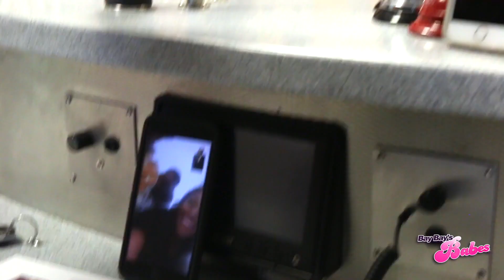Tam K Gives Us Her Top5KeysToBeingABaddie with Bay Bay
You heard @mizz_tam_k ladies...GO SignUp for BayBaysBabes & TuneIn to the AftenoonTurnUp w/ @hollyhoodbaybay to see who's coming in today during the 5oclockflex to give us their Top5KeysToBeingABaddie!